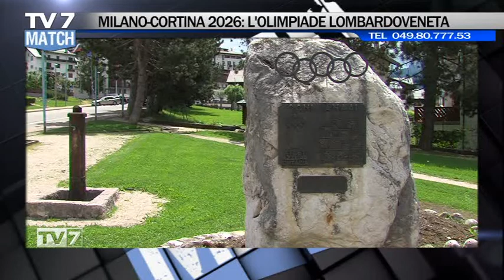Tv7 Match del 06/10/2018 - INQUINAMENTO - IMMIGRAZIONE (3DI5)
Ospiti:

-ROMEO SCARPA,pres. Italia Nostra Treviso
-MARIO ROSINA,pres. Faib
-GIANFRANCO PADOVAN,EnergoClub onlus
-MICHELE VAROTTO,pres. Trasporti Confartigianato Padova
-ALBERTO RUGGIN,mediatore culturale
-ODETTE MBUY,ass. Maisha
-ALBERTO PANFILIO,sindaco di Cona
-HENRY KONGOLO,consulente per l'immigrazione